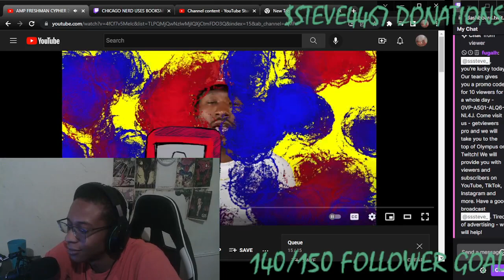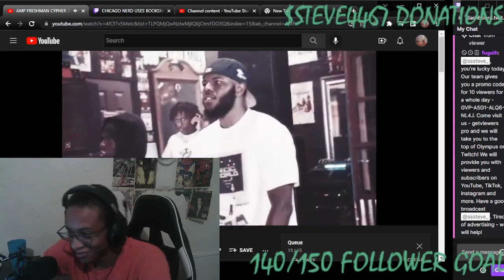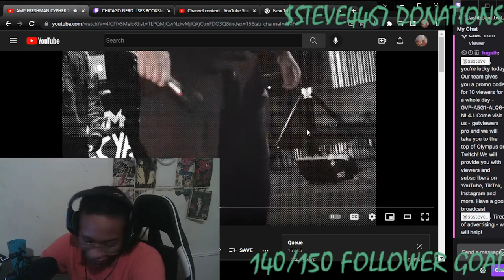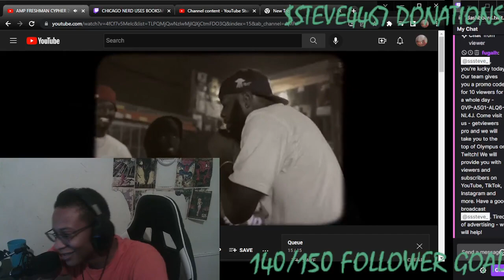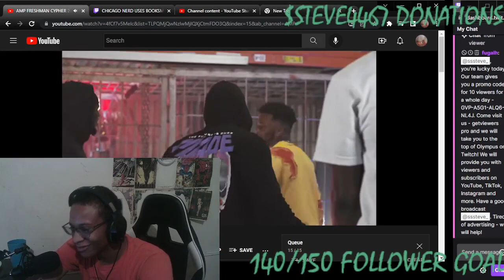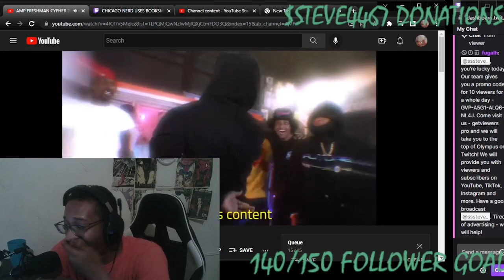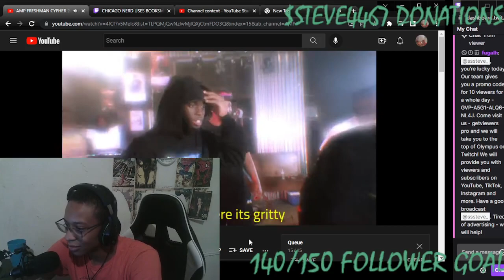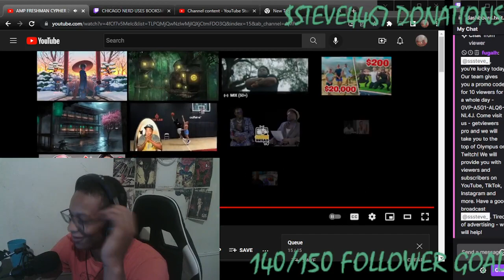THIS SHOULDVE BEEN THE XXL FRESHMAN CYPHER - AMP FRESHMAN CYPHER 2022- THEY SENT OUT SHOTS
WASSUP YOUTUBE WE BACK WITH SOME REACTIONS W/ AMP FRESHMAN CYPHER 2022